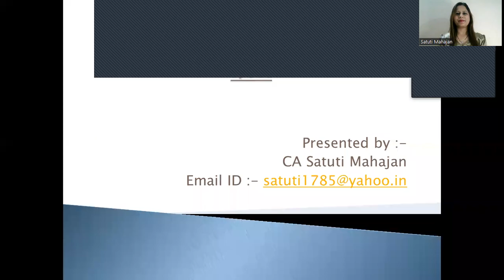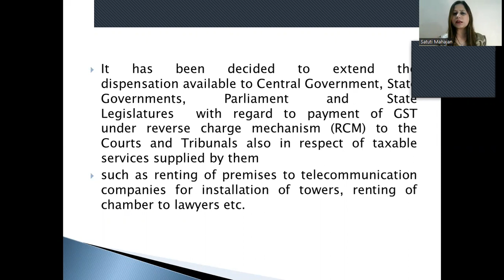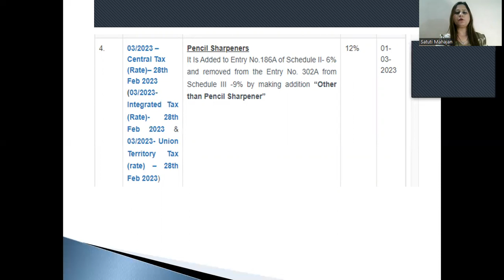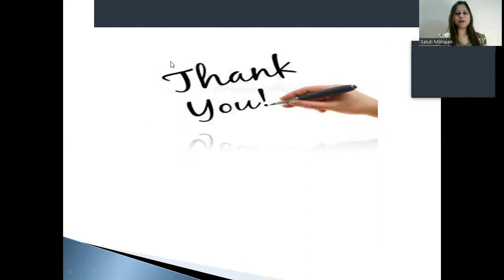Changes in GST Rates and RCM | GST Notification for GST Rates and RCM | New GST Rates and New RCM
Changes in GST Rates and RCM | GST Notification for GST Rates and RCM | New GST Rates and New RCM discussed by CA. Satuti Mahajan.